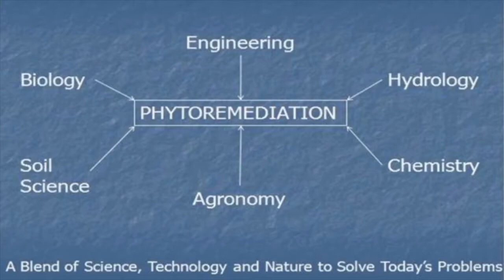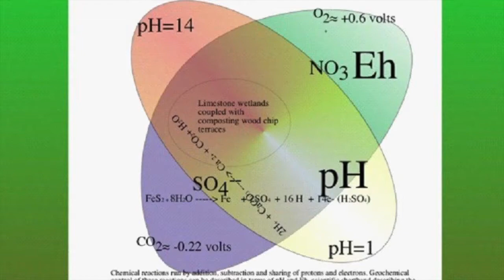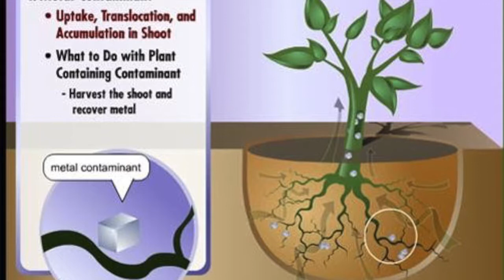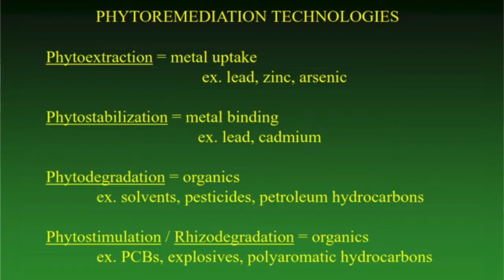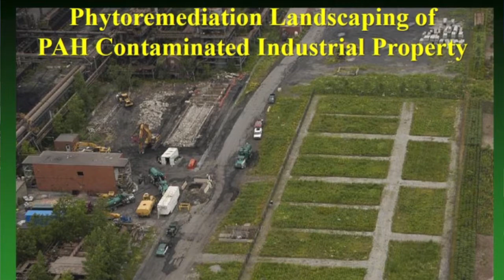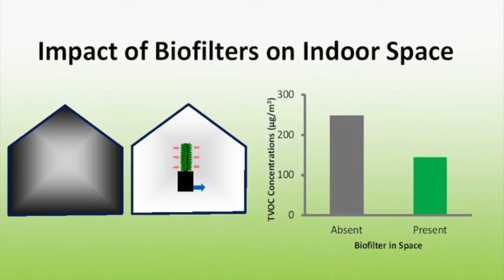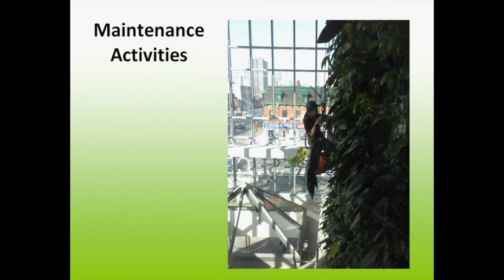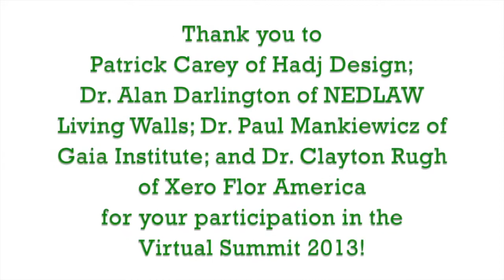Panel Session "Environmental Healing through Phytoremediation - Chapter One"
Panel Session "Environmental Healing through Phytoremediation - Chapter One" with Patrick Carey (Moderator), Dr. Alan Darlington, Dr. Paul Mankiewicz, and Dr. Clayton Rugh

Nedlaw Living Wall Biofilter at the Toronto Regional Conservation Authority

Dr. Paul Mankiewicz of the Gaia Institute

Dr. Clayton Rugh: A mixed-plant community installation on the actual Dearborn, MI industrial site that was impacted with PAHs from decades of coking operations for steel manufacture.

Patrick Carey of Hadj Design in Seattle, Washington leads this panel with Dr. Alan Darlington of NEDLAW Living Walls in Breslau, Ontario, Canada, Dr. Paul Mankiewicz of the Gaia Institute in New York City, and Dr. Clayton Rugh of Xero Flor America in Durham, North Carolina.

Phytoremediation, plants healing the environment, is a growing approach to air, water, and soil pollution.  This panel reviews and discusses the target pollutants, the various remedial processes of plants and soils, and current examples of systems designed to address pollution issues.